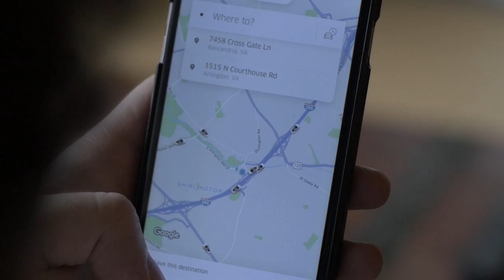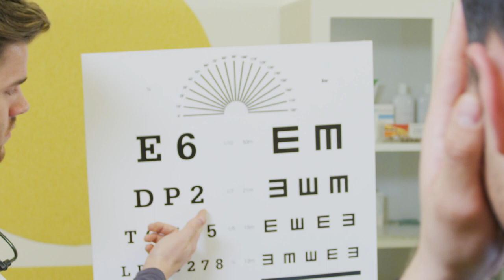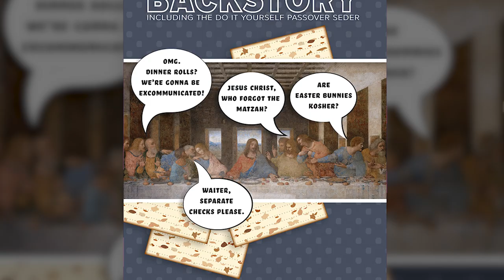I WITNESSED TO MY ATHEIST UBER DRIVER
In this episode of CrossTalk, Dr. Randy Weiss tells a story about how he shared his faith an odd situations.

CrossTalk